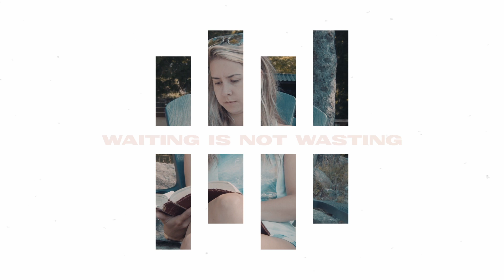Prayer Life Part 1